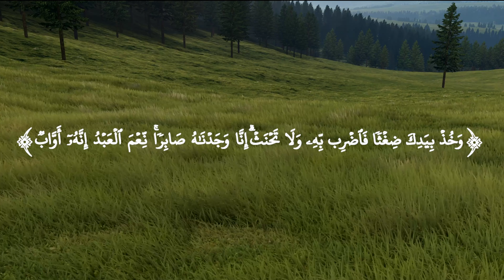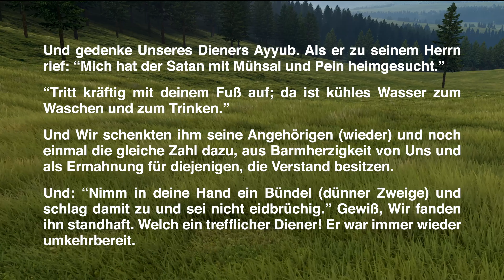Die Geschichte des Propheten Ayyub (as) - Kindergeschichten nach Koran und Sunna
Prophet Ayyub (as) wurde von Allah (swt) mit Armut, Verlust und Krankheit geprüft. Doch er war in jeder seiner Prüfung standfest und stets ein dankbarer Diener Allahs. Selbst nach vielen Jahren der Erschwernis mag Ayyub (as) Allah (swt) noch nicht um Erleichterung bitten. Bis seine Frau eines Tages mit etwas Brot nach Hause kommt...

Die islamischen Kinderbücher des NUN Verlags und viele weitere Produkte für kleine Muslime findet ihr auf unserer Webseite

Unsere Inhalte zur islamischen Kindererziehung findet ihr auf unserem Instagram Account @nunverlag